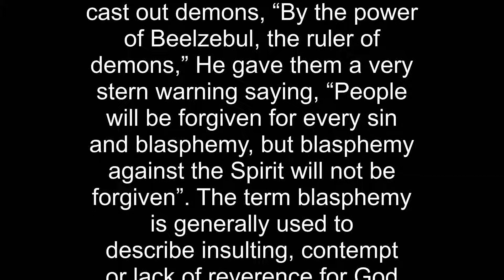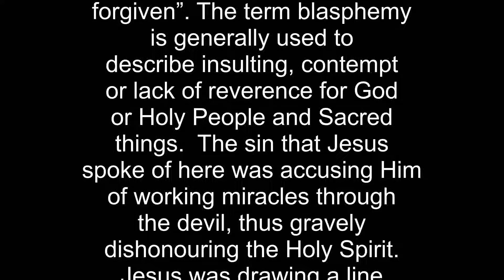Jesus Warns Of Sin Against The Holy Spirit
When Jesus heard some Pharisees suggest that He cast out demons, “By the power of Beelzebul, the ruler of demons,” He gave them a very stern warning saying, “People will be forgiven for every sin and blasphemy, but blasphemy against the Spirit will not be forgiven”.
The term blasphemy is generally used to describe insulting, contempt or lack of reverence for God or Holy People and Sacred things. The sin that Jesus spoke of here was accusing Him of working miracles through the devil, thus gravely dishonouring the Holy Spirit.
Jesus was drawing a line between pardonable sins, such as speaking negatively about his humble birth in a stable or being born at Nazareth from which no good was expected, and unpardonable sin, saying His Divine work was in league with Satan. (Matthew 12:31-37, Mark 3:28-30, Luke 12:10)
It has often been said that the tongue is sharper than the sword. Jesus said, “The mouth speaks from what fills the heart. The good person brings good things out of his good treasury, and the evil person brings evil things out of his evil treasury”.
Be humble and warm of heart. How sad it would be to lose one’s life to blasphemy.
Lord Jesus, guide my words and actions. May they be a continuous chorus of praise to your Almighty Father and the Holy Spirit. Amen.
Come Holy Spirit,fill the hearts of your faithfuland kindle in them the fire of Your Divine Love.Send forth Your Spirit and they shall be created,and You shall renew the face of the earth.
O God, who by the light of the Holy Spiritinstructed the hearts of the faithful.Grant, that by the same Spirit we may be truly wiseand ever rejoice in His consolation.We ask this through Christ Our Lord. Amen.